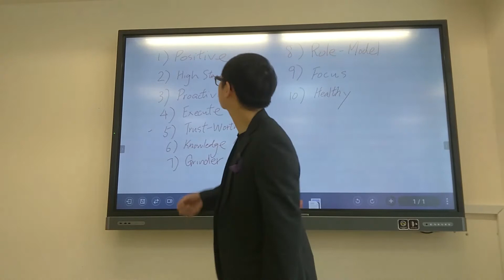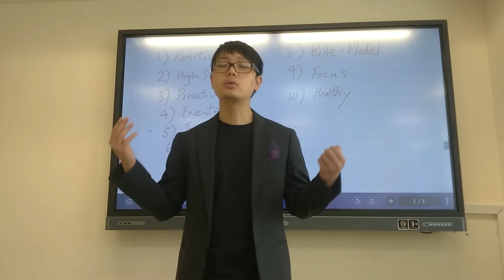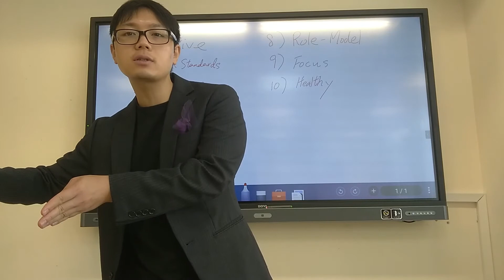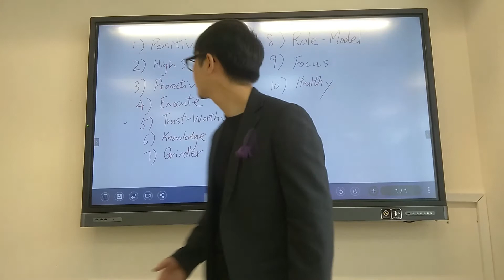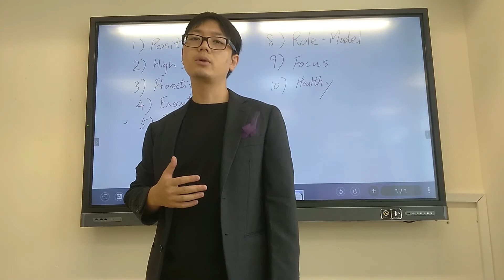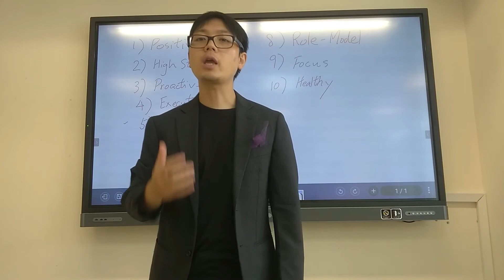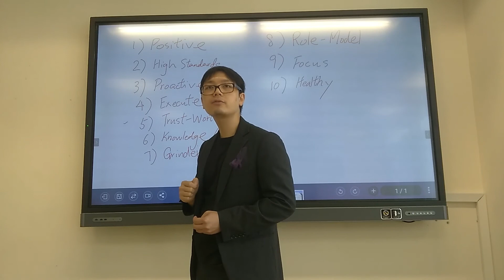PART0 EP3. Success Habits for Entrepreneur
1. Healthy
2. Focused
3. Role-Model
4. Grinder
5. Keep Learning
6. Honest and Trustworthy
7. Must put words into actions
8. Proactive in accepting challenges
9. High Standards starts from yourself
10. Being positive